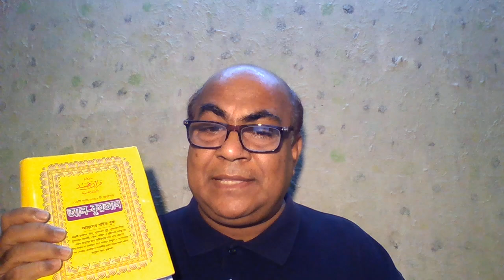গণ, রাজ, সমাজ এবং মোল্লাতন্ত্র দেশে কোন রব্বানী তন্ত্রের মান্যকারী মুসলিমরা কি চাকরি করতে পারবে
এমাম মেহ্দী ও করোনা গবেষক কাজী ইব্রাহীম হুজুর সাহেব ধরা খেয়েছেন এখন আপনি কি আলহামদুলিল্লাহ পড়বেন
57 জন পিলখানার অফিসারদের সাথে আর একজনকে চট্টগ্রামে